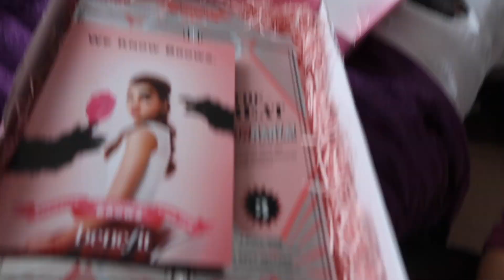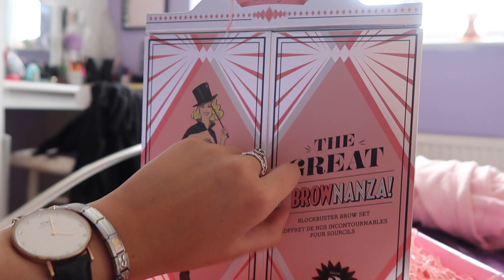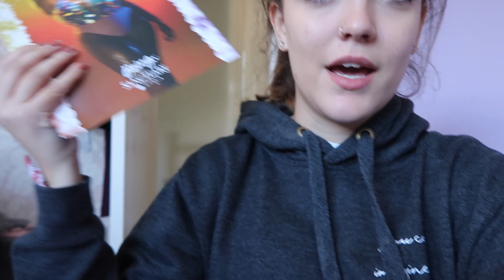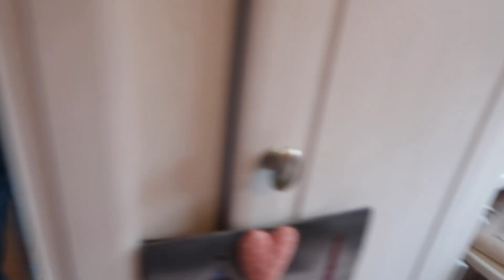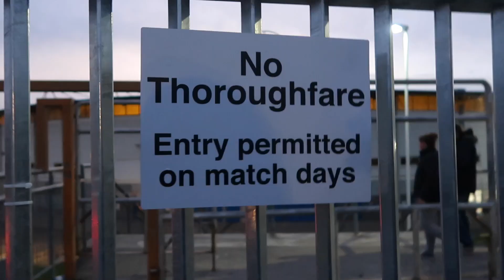VLOG: Filming with Sophie, A Broken Wrist & Going to HULL FAIR!!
♡OPEN ME♡

19 Church Walk
Wolverhampton
West Midlands
United Kingdom
WV3 7BY

Molly xoxo